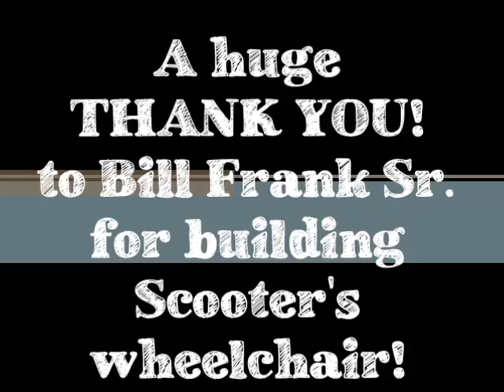Scooter On All 4's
Scooter has been blessed to have such a supportive family and had Uncle Bill Frank Sr. build Scooter a wheelchair to help support his hind legs! This video is of the first time he took a GREAT stride in the wheelchair. Can't thank Uncle Bill Frank Sr. ENOUGH!